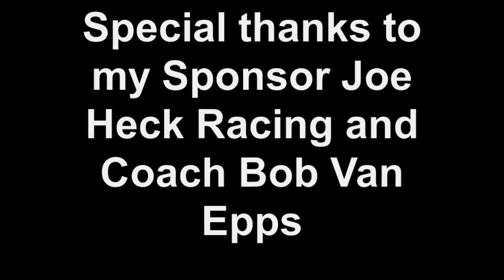Part 2 Ernie Jr. 2nd place 2011 FARA Championships in spec Miata MP4-B.mp4